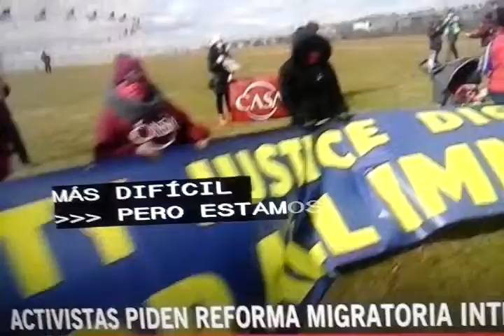Indocumentados piden garantias.